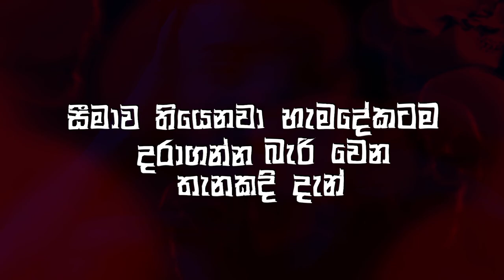Drill Team Presents Ada Hoda Dawasak (අද හොඳ දවසක්) ft. BEE & OOSEVEN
✘ Follow Drill Team Westnahira on Instagram -

Performed by BEEHIVE & OOSEVEN
Written by OOSEVEN
Produced By BEE
Lyric Video by Deelaka Viyath @PeakLords
Serandip Records | Drill Team Westnahira | BEEHIVE